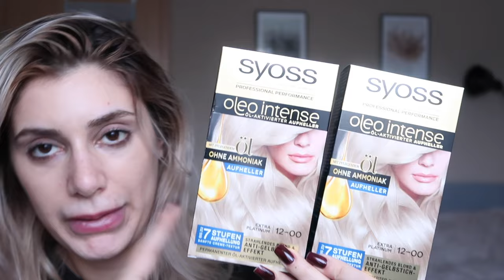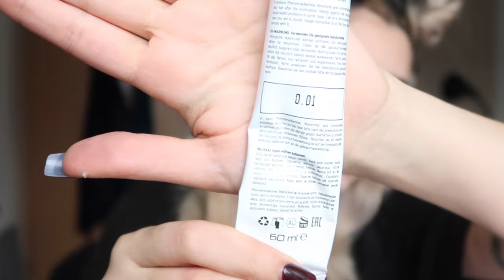KOYU DIPTEN SIKILDIM! ACICI KULLANMADAN DIPLERI ACALIM BAKALIM